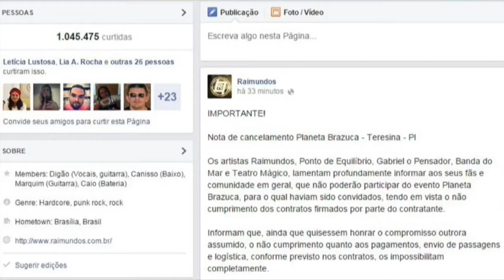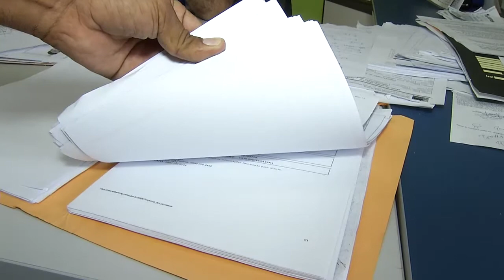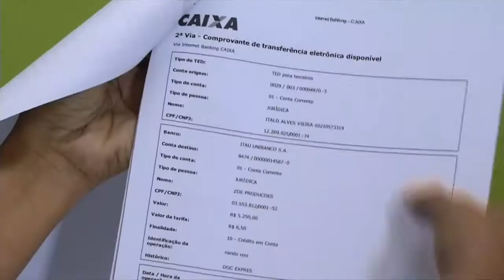Meio Norte: Pablo Martins culpa seu sócio de desviar o valor de R$ 170 mil do evento 18.11.14